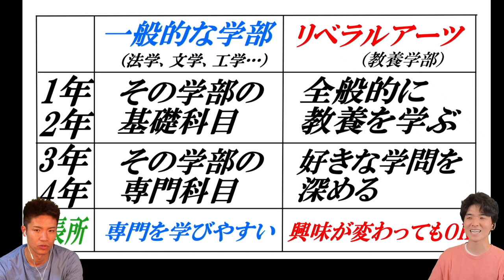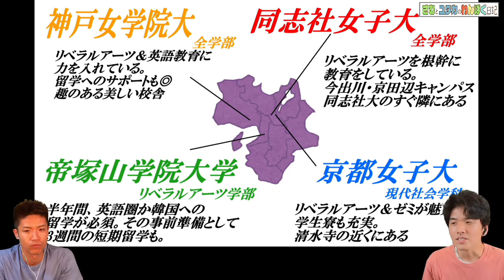早慶上智・関関同立・MARCH・産近甲龍・日東駒専・摂神追桃・大東亜帝国だけじゃない～志望校が決まらない人へ～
僕の時もこういうのあったら良かったなあと・・・。

各大学のHPを参照して調べました！なのでこの中で気になる大学があったら、調べてみてくださいね！

関連動画
早慶上智・関関同立・MARCH・産近甲龍・日東駒専・摂神追桃・大東亜帝国～関東関西の有名私大偏差値比較～
早慶上智・関関同立・MARCH・産近甲龍・日東駒専・摂神追桃・大東亜帝国～有名私大創設者・初代校長の戦闘力比較～

◆さむ
高校時代は不登校→2年間の宅浪→京大理学部合格
入学から1年半は体育会アメフト部に所属するも、厳しい練習についていけず退部。
失意の中で出会った聖書から人生の教育を受ける。
学生向けの進路相談は過去10余年で延べ500人超。
将来の夢は「日本を変える人物」を育てる教育機関の設立。

◆ゆたか
現役受験失敗。河合塾で１年浪人するが、望むところに進学はできなかった。東洋大学に進学。
必死だった大学1年時は学部・学科で成績優秀者5名以内に選出される。しかしその後大学2年の後半から鬱を発症。床から起き上がることすら難しい日々を4年間過ごした。
鬱からの回復後、苦しい日々の中で得た人生の教訓を一冊の本にして出版『僕のツイート』(文芸社)(2017年)。鬱への理解・対処に関してはスペシャリストだと自負している。

■動画内BGM■
DOVA-SYNDROMEさん、musmusさん
フィモーラ音源も使っています。
そしてキヨちゃんありがとう

サムネとパワポの背景画像は
Pixabayさんの画像を使っています。